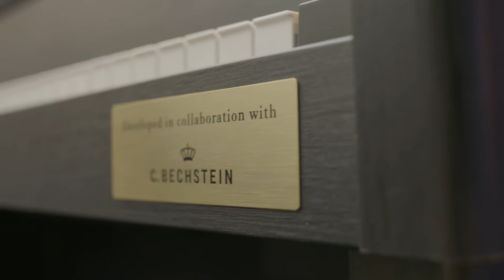Action In Music with The Leys School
We joined up with The Leys School in Cambridge whilst showcasing the Casio Grand Hybrid pianos down at The Grand Arcade, Cambridge. Hear students discuss their their passion for creating music and their impressions of the action and sound from the Celviano Grand Hybrid piano.